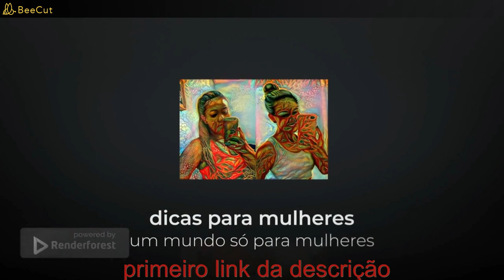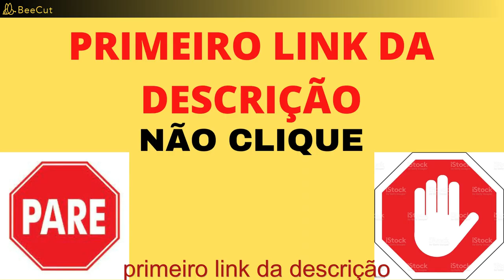Curso Formação de Confeiteiros de Sucesso Transforme sua paixão pela confeitaria em uma carreira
CLIQUE NO LINK ABAIXO PARA SABER MAIS SOBRE O CURSo

Bem-vinda ao nosso canal! No vídeo de hoje, apresentamos a vocês o Curso Formação de Confeiteiros de Sucesso. Se você é apaixonada pela confeitaria e sonha em transformar essa paixão em uma carreira promissora, este curso é perfeito para você!

Neste curso completo, você terá a oportunidade de aprender técnicas avançadas de confeitaria, desde a preparação de massas e coberturas até a decoração de bolos e doces de forma criativa e encantadora. Você será guiada por profissionais experientes, que compartilharão seus conhecimentos e segredos para se destacar no mercado.

Ao longo do curso, você desenvolverá habilidades técnicas e criativas, aprenderá a lidar com os desafios da confeitaria e receberá dicas valiosas para aprimorar seus produtos e encantar seus clientes. Além disso, você terá acesso a um bônus exclusivo que vai potencializar ainda mais seu aprendizado.

O mercado da confeitaria está em constante crescimento, oferecendo oportunidades incríveis para empreender e conquistar o sucesso profissional. Com o Curso Formação de Confeiteiros de Sucesso, você estará preparado(a) para enfrentar os desafios e se destacar nesse mercado competitivo.

Não perca mais tempo! Clique no link abaixo para acessar o site oficial do curso e garantir a sua vaga. Transforme sua paixão pela confeitaria em uma carreira promissora e comece a conquistar o seu sucesso como confeiteira de destaque.

Aproveite essa oportunidade única de se tornar uma confeiteira de sucesso.

pesquisas relacionadas :
-confeitaria,
-cursoconfeitaria,
-confeiteirosdesucesso,
-paixaopelaconfeitaria,
-carreirapromissora,
-aprendaconfeitaria,
-docesartesanais,
-receitasconfeitaria,
-chefconfeiteiro,
-inspiracaoconfeitaria,
-cursodeconfeitaria,
-confeitariaprofissional,
-deliciasconfeitaria,
-confeiteirosdobrasil,
-confeitariaartistica,
-aprendendocomamor,
-culinariacriativa,
-confeitariacriativa,
-bolosdecorados,
-docesgourmet,
-empreendedorismoconfeitaria,
-negocioproprio,
-confeitariaemcasa,
-paixaoporconfeitaria,
-inovacaoconfeitaria,
-tortasartesanais,
-sucessonaconfeitaria,
-docespersonalizados,
-confeitandocomamor,
-amantesdaconfeitaria,